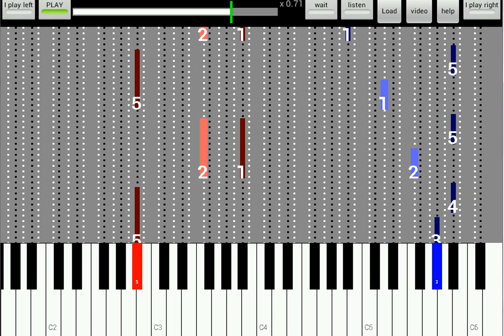Beethoven 6 Ecossaisos C - listen/play both hands - Speed 0.7